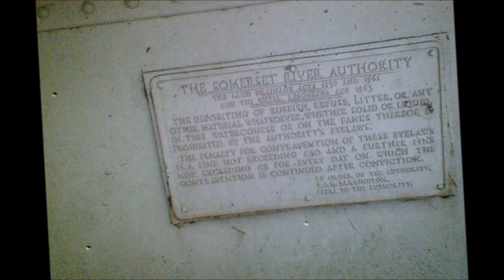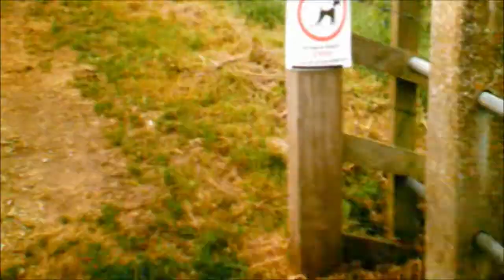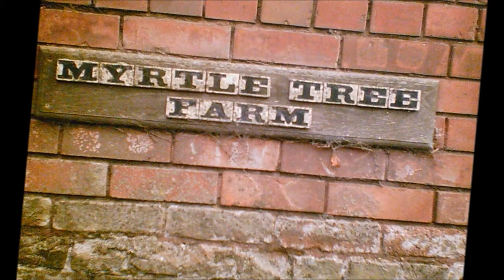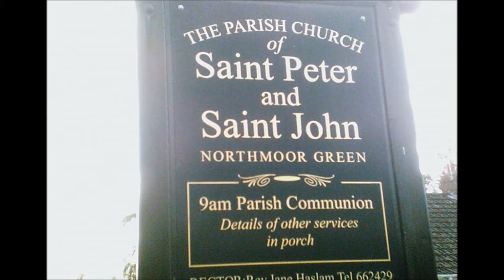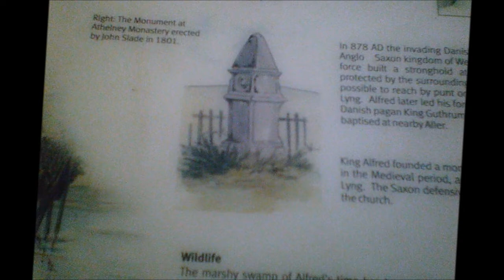Thru Burrow Bridge, along River Parrett onto Moorland and Canal 2012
A cycle around the Somerset Moors on a chilly, windy August day making many discoveries on route--an Antartic explorer's grave, who was part of Shackleton's expedition, buried at Lyng, also a visit to Athelney and King Alfred The Great's Monument --quite a few videos created with photos and this final video where I have just left King Alfred's Monument and go onto Burrow Bridge, then follow the National Cycle route and the River Parrett towards Moorland and finally the Bridgwater and Taunton Canal there are several other videos of this day and this cycle as I explore 'My Beautiful Somerset'--the land of my Wessex Ancestors--I also have traced my family tree to King Alfred The Great and beyond---By February 2014 this land will once again become a swamp as Alfred knew it--flooding and torrential rains will take their toll on the villagers and farmers ...